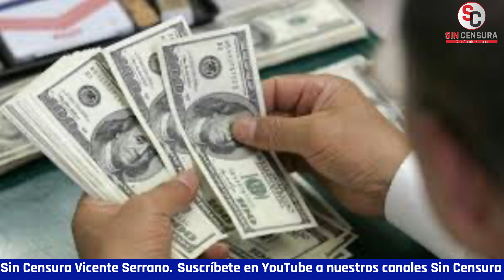ELBA ESTHER INTENTÓ OCULTAR 6 MILLONES DE DÓLARES EN ANDORRA, SEGÚN EL PAÍS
El periódico español El País dio a conocer que la maestra Elba Esther Gordillo intentó esconder seis millones de dólares en la Banca Privada d’Andorra en abril de 2012, asegurando que la lana era de "la herencia de su madre", la maestra rural de Chiapas Zoila Estela Morales Ochoa